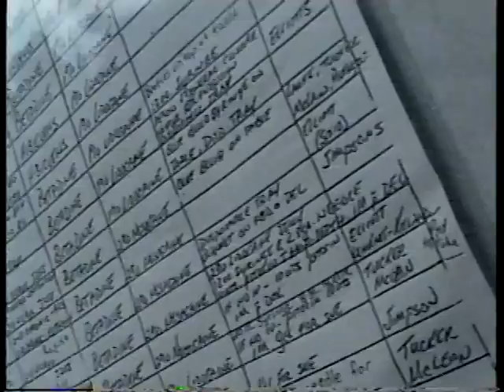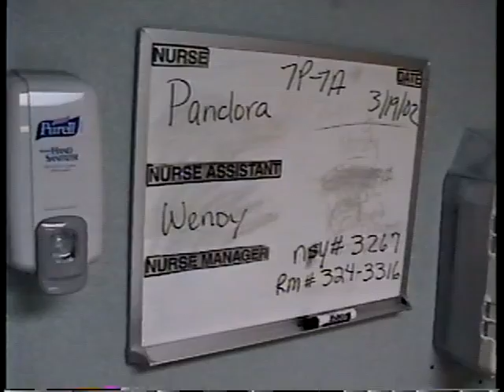Neila's first day in this world!!